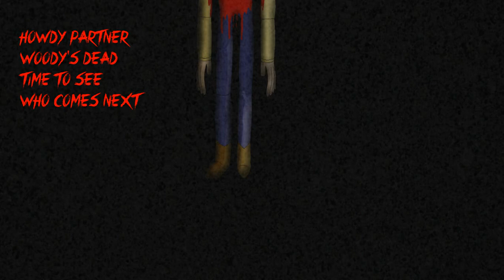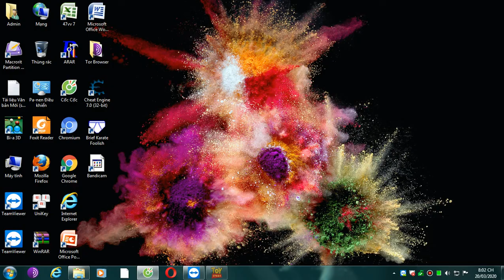Buzz.exe Remastered ~ Full Gameplay (Bad Ending)